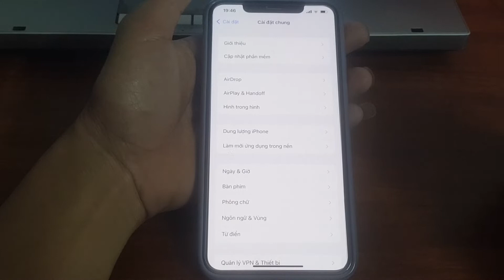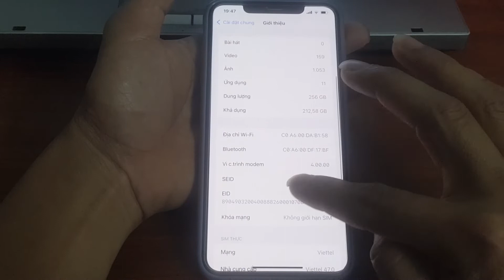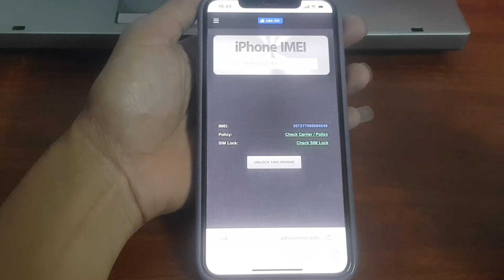Phân biệt iPhone lock và iPhone quốc tế vô cùng đơn giản | Kiểm tra iPhone lock và iPhone quốc tế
Phân biệt iPhone lock và iPhone quốc tế vô cùng đơn giản